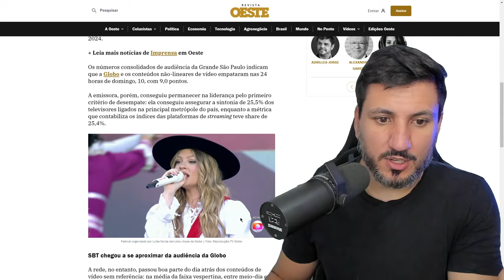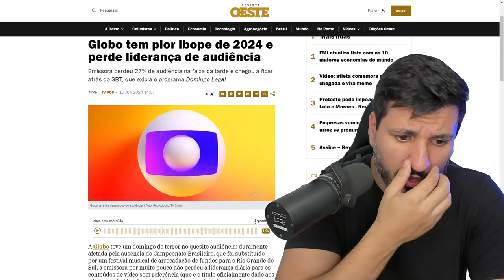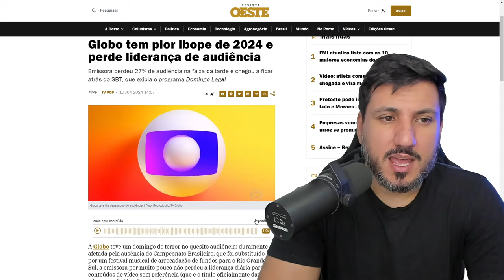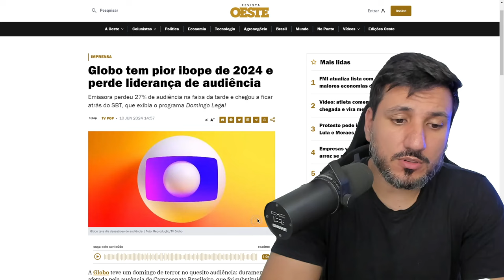Globo tem pior ibope de 2024 e perde liderança de audiência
A Globo teve um domingo de terror no quesito audiência: duramente afetada pela ausência do Campeonato Brasileiro, que foi substituído por um festival musical de arrecadação de fundos para o Rio Grande do Sul, a emissora por muito pouco não perdeu a liderança diária para os conteúdos de vídeo sem referência (que é o título oficialmente dado aos números aferidos das plataformas de streaming, circuitos de segurança, DVDs, entre outros).